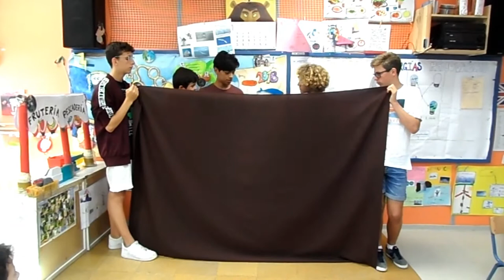VERSIONES DE CUENTOS POPULARES, REPRESENTADOS EN INFANTIL 1.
El alumnado de 2º de ESO en la materia de lengua, con la profesora Marta Martínez ha realizado un proyecto cuyo producto final ha sido la representación de los cuentos populares versionados, en lo que entre otras temáticas han tratado la diversidad, al alumnado de infantil de 5 años.